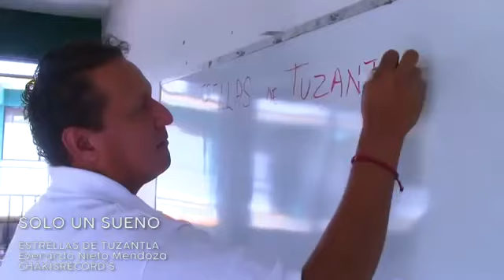Estrellas de Tuzantla - Solo Un Sueño